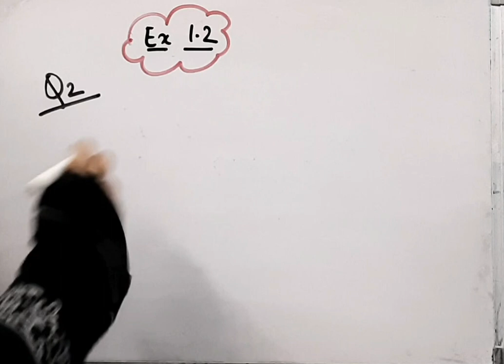Square roots of all positive integers is irrational if not give example the square root of a number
Are  square roots of all positive integers is irrational if not give an example of the square root of a number that is a rational number I @brainosolutions